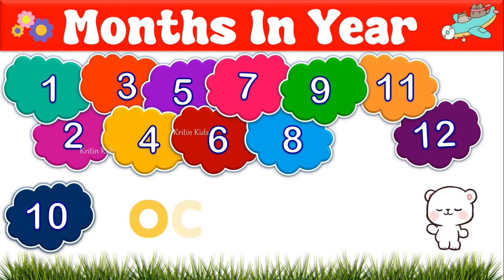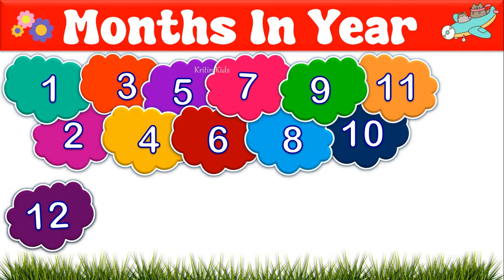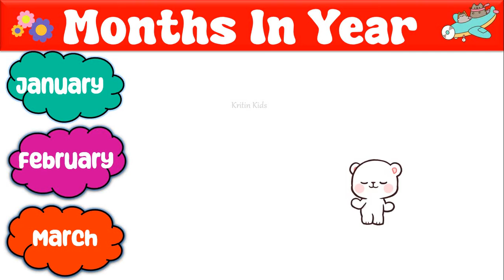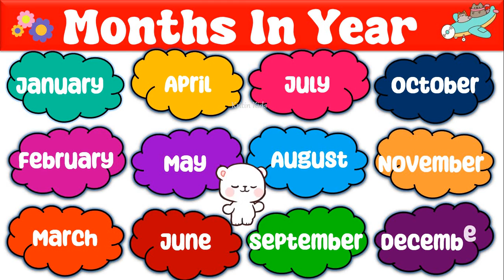Name Of Twelve Months | January, February to December | January February Spelling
month
months name
months of the year song
months name in hindi
month of the year
months names for kids
January February
january february march april may
january february months
january february months name
january february spelling
january february name
january february song
january february march april
january february ki spelling
may june july august september
october november december

january february ki spelling | months name | mahino ke naam | months name in english and hindi

12 months name english
name of months,
12 mahino ke naam english mein ,
महीनों के नाम जनवरी-फरवरी ,
महीनों के नाम इंग्लिश में ,
january february sunday monday ,
write 12 months name ,
write 12 months of the year,
months of the year spelling ,
month name,